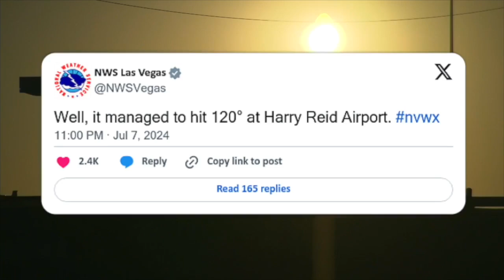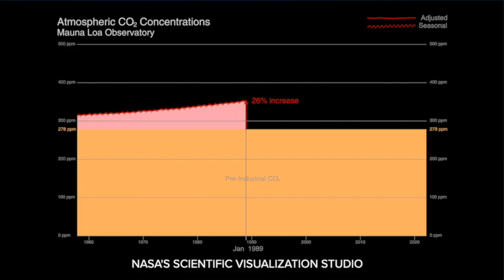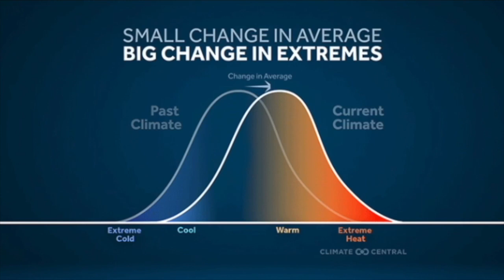Data shows hot streak made five times more likely due to climate change